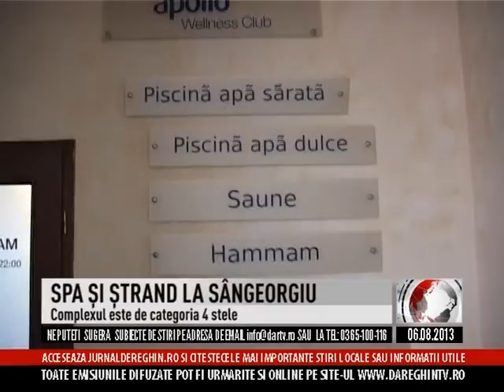SPA ŞI ŞTRAND LA SÂNGEORGIU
Încă o alternativă de petrecere plăcută a timpului liber vă prezentăm astăzi în Jurnal. Amatorii de înot, expunere la soare şi relaxare au la dispoziţie un complex de 4 stele la cca 30 de km de Reghin spre Tîrgu Mureş. Faima bazinelor de la interior dar şi a celor din aer liber a trecut graniţele judeţului. Iar tarifele nu par să-i sperie nici pe reghineni.